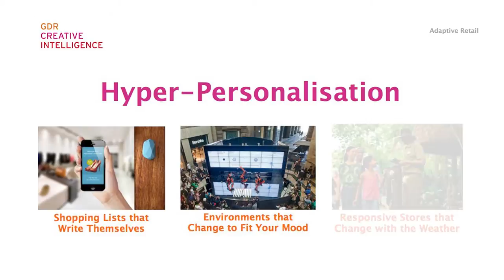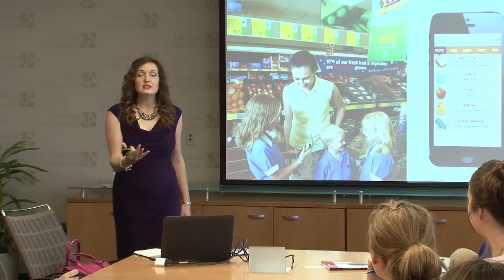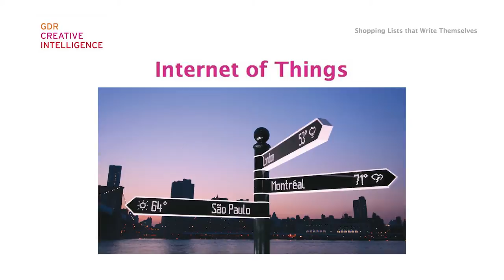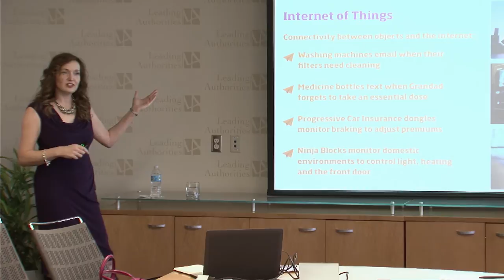Futurist Series: Kate Ancketill, expert in Innovation and CEO of GDR Creative Intelligence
Kate Ancketill discusses how fast-moving brands are creating the future advancements from their imaginations. Engaging and warm, she shares insights on how tweaking a discarded idea can turn it into world-leading innovation and how consumer, brand, and retailer relationships are evolving.